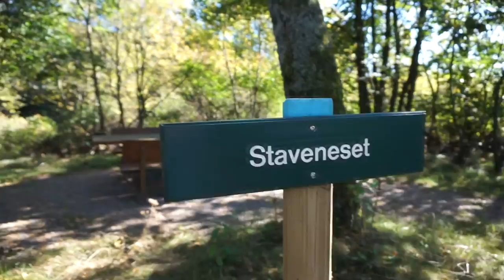Tur rundt Prestneset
Glimt fra turløypen som er laget ved Prestneset på Nodeland i Songdalen kommune, Vest-Agder.